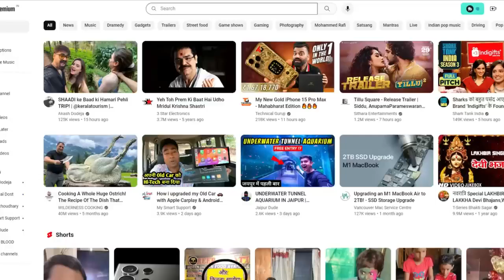Pakistani Anchor Fiza Khan In Coma After Being insulted By INDIAN FM Jai Shankar